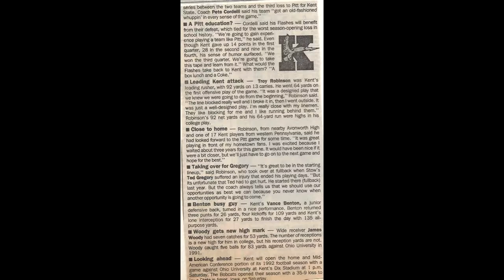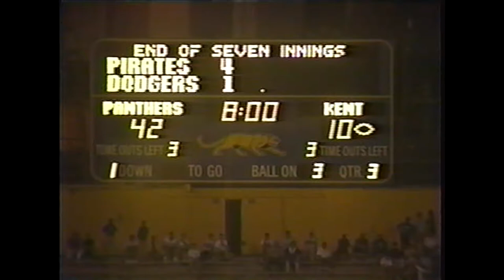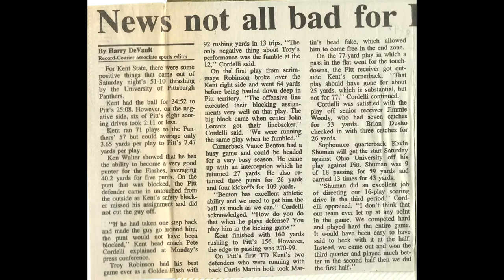1992 Kent State vs Pitt Highlights Football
1992 Kent State vs Pitt Highlights Football